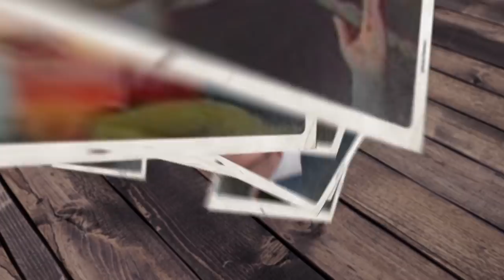مناقشة الحلقات من 14 لـ30 من مسلسل "بـ100 وش" والتقييم النهائي | رمضان وأشياء - الموسم الرابع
في الحلقة الـ14 من الموسم الرابع من برنامجنا الرمضاني "رمضان وأشياء", والذي أقدمه هذا العام برعاية "حلواني .. النص التاني", نناقش ونراجع الحلقات من 14 لـ30 من مسلسل "بـ100 وش" مع التقييم النهائي للمسلسل. المسلسل من بطولة نيللي كريم وآسر ياسين وإسلام إبراهيم وسلوى محمد علي. السيناريو لأحمد وائل وعمرو الدالي والإخراج لكاملة أبو ذكري.